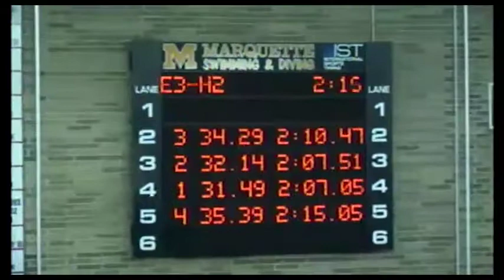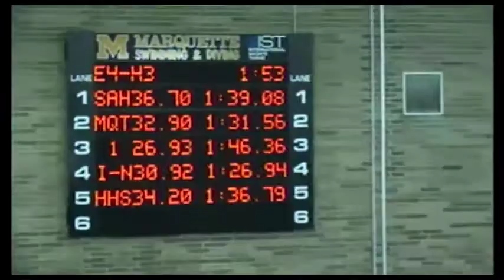MHSAA.tv Highlights: Week of February 13, 2017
Each week, MHSAA.tv features highlights of events produced by schools involved in the MHSAA School Broadcast Program. This week’s highlights package consists of clips from the Upper Peninsula Girls and Boys Swimming & Diving Finals, and Hartland vs. Detroit Catholic Central ice hockey and Marquette vs. Negaunee boys basketball games. To get your school involved, contact John Johnson at the MHSAA Office.